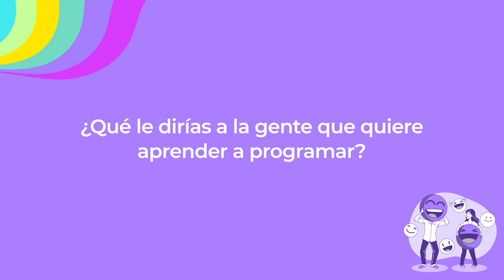Alejandro Ventura - ¿Qué le dirías a la gente que quiere aprender a programar?